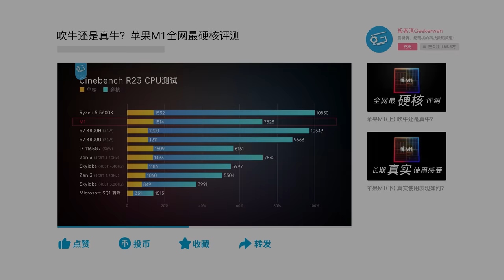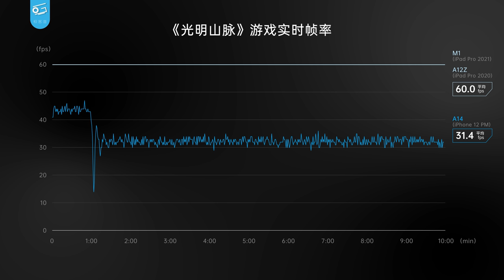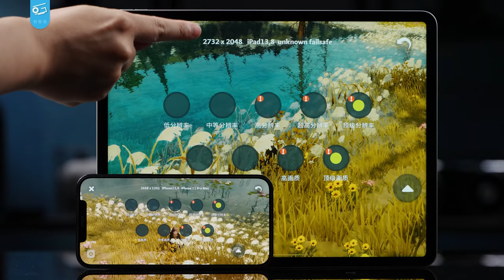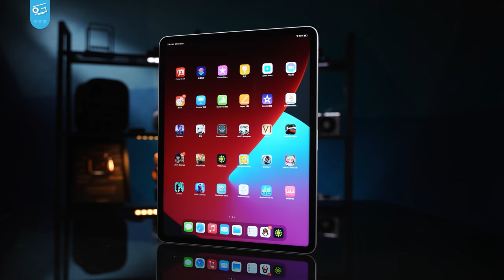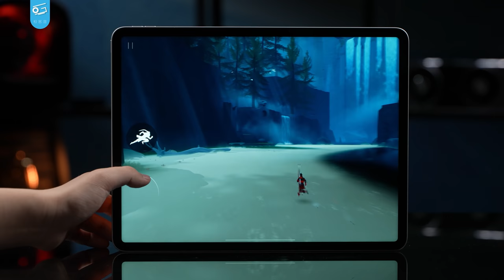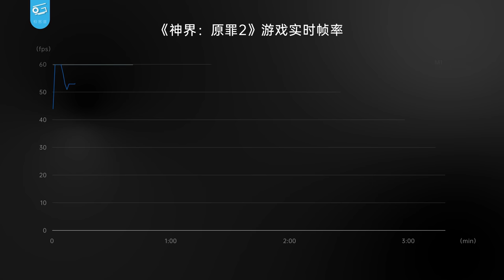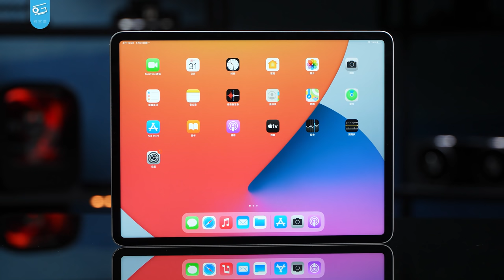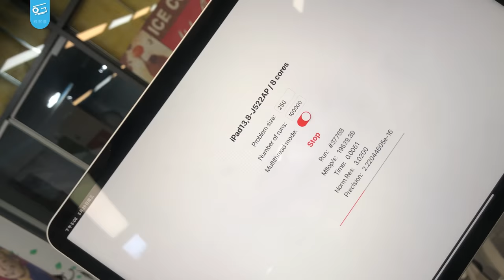这颗处理器太强，冲爆了我们的排行榜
苹果把Mac的M1芯片下放到了iPad Pro上，由于它实在太强，我们的socpk.com移动芯片排行榜都有点放不下它了。那么M1在iPad上到底表现如何？这么强的性能在iPad上到底有用吗？